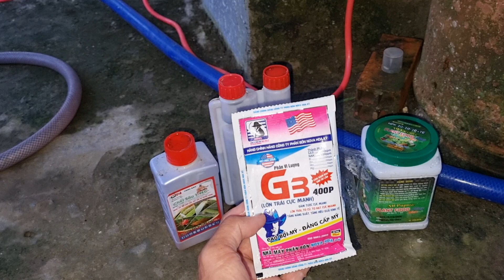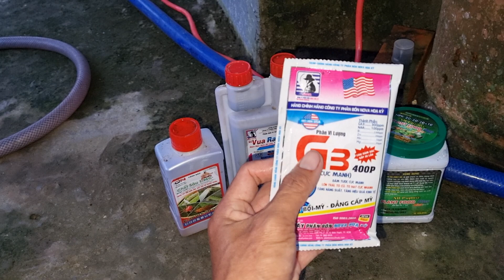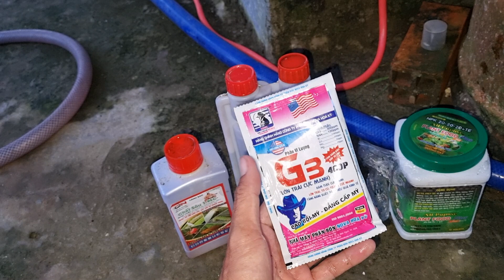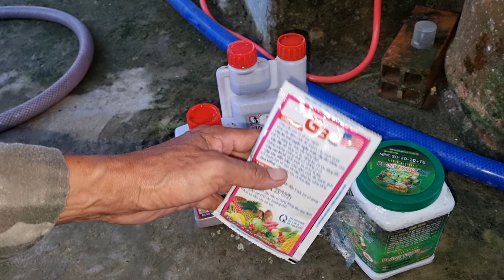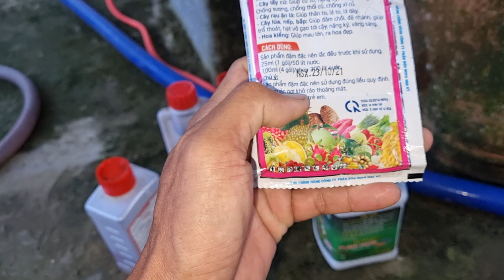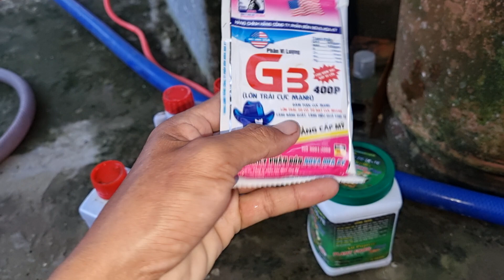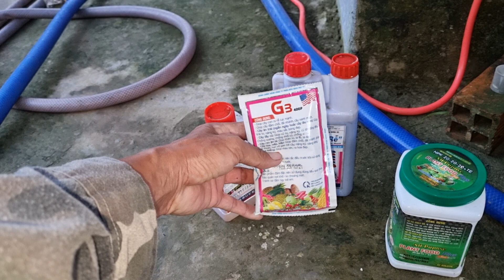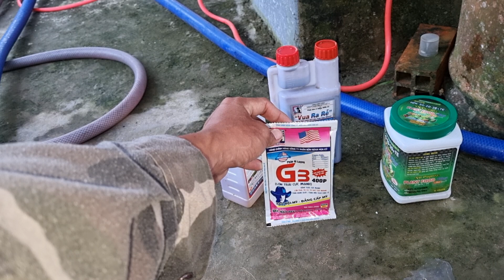Sịt Thuốc vườn nhà,những điều lưu ý khi sử dụng gửi đến bà con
Út vũ thân chào,mong vedeo mang lại lợi ít khi xem,anh chị đừng tựa nhánh,xem đi xem lai để nhớ lâu hơn và những vedeo ỹ thuật làm vườn phía trước
Chào anh chị yêu cây,mình làm vedeo tâm sự chia sẻ vài kinh nghiệm cá nhân,hi vọng giúp ít cho anh chị làm hành trắng nuôi cây làm cây,và có thể sai,anh chị tham khảo,có thể làm theo hoặc không,chúc anh chị vui khỏe hoan hỷ khi xem vedeo

Chào bà còn mình,trên là một số kính nghiệm nhà làm, có thể là tham khảo, mời anh chị xem góp ý,chắc chắn có thiếu sót,cảm ơn bà còn nếu cho lời góp ý,để nuôi cây tốt hơn 1